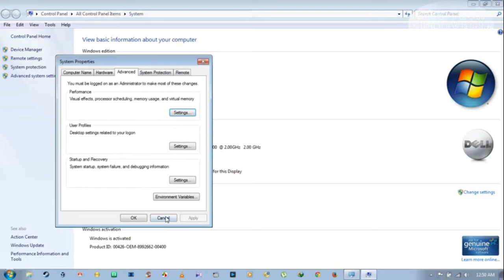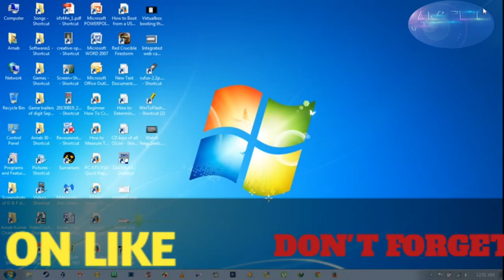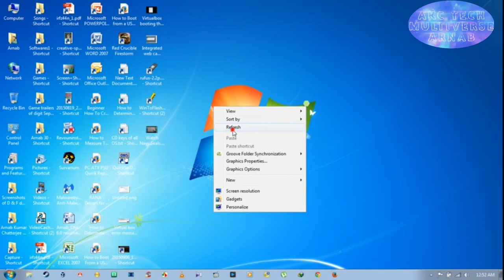🤩🔥✔️Maximize Windows 7 Performance: Expert Tips | how to make windows 7 faster for gaming✔️✅😄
Watch the video for some tips on how to increase the performance of win 7 OS